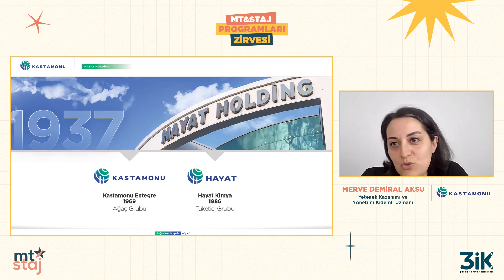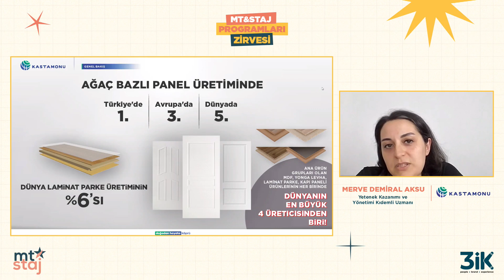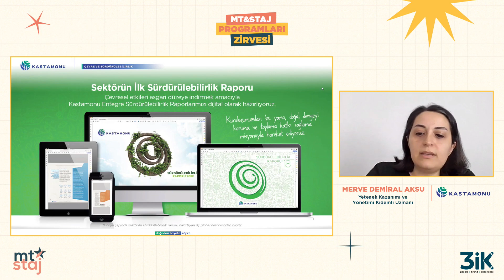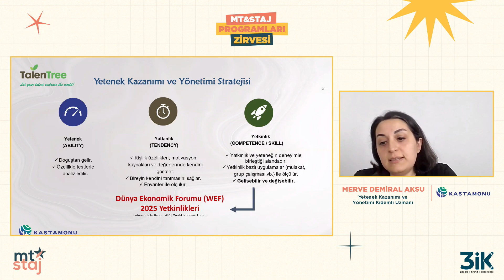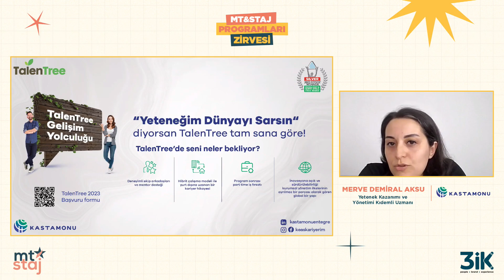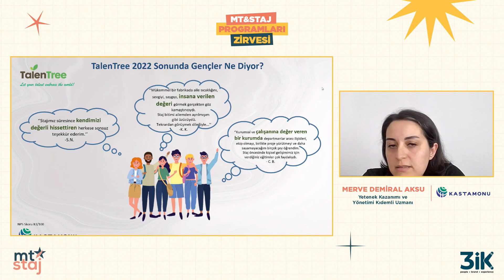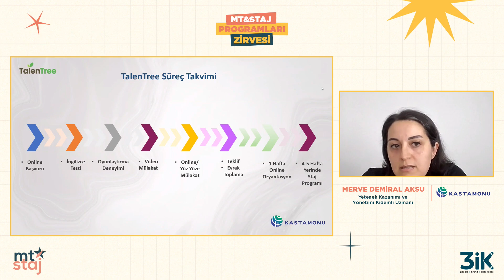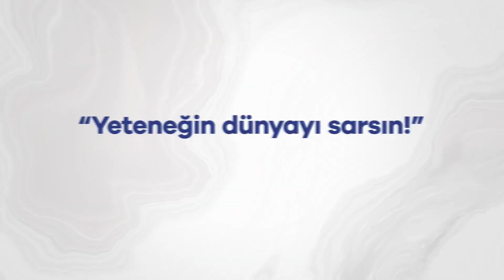MT&Staj Programları Zirvesi // Kastamonu Entegre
MT&Staj Programları Zirvesi'nde Kastamonu Entegre Yetenek Kazanımı ve Yönetimi Kıdemli Uzmanı Merve Demiral Aksu ve İnsan Kaynakları Uzman Yardımcısı (İştirakler) Berkan Evkuran TalenTree Program'ı hakkında tüm merak edilenleri anlattı!